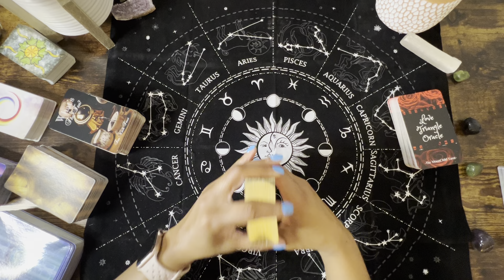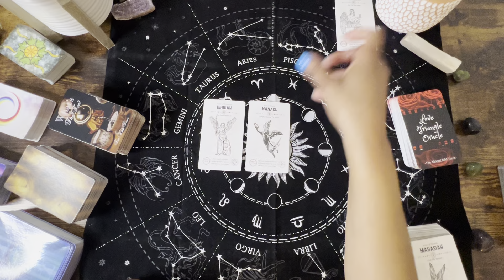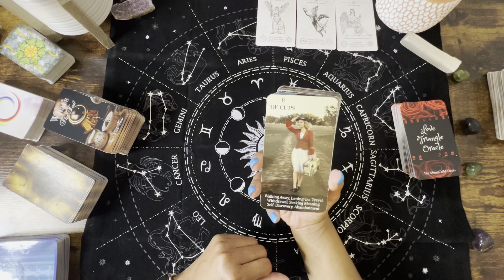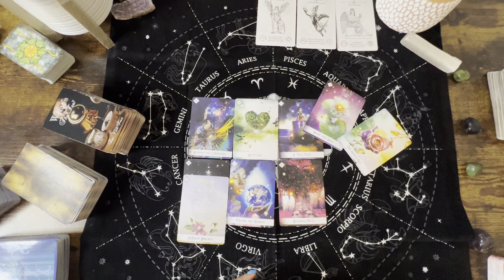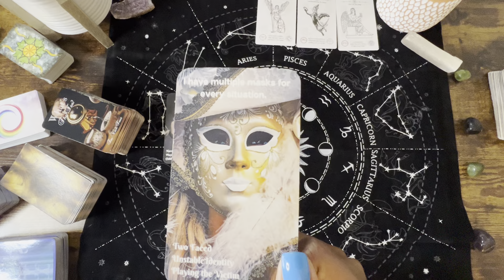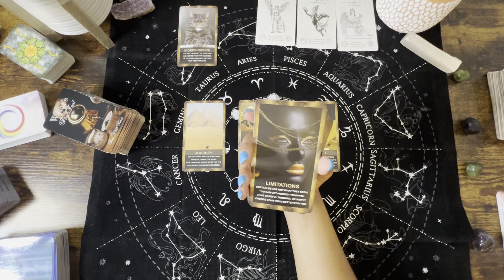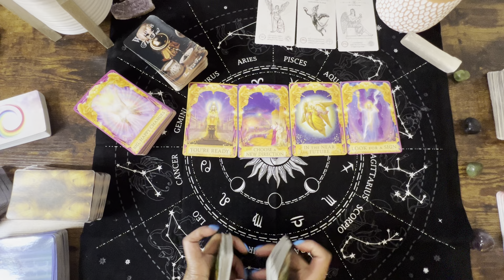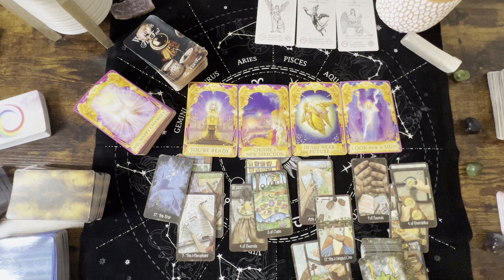SAGITTARIUS| QUEEN 👸 & KING 🤴 RISING 👆 ONLY WAY IS UP! January 2024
• Monthly Career✅
• DIVINE MASCULINE✅
• DIVINE FEMININE✅
• LIVE (1) QUESTION ANSWER TWICE A MONTH✅

📍SAG EMPRESS WEEKLY FORECAST📍

📍PERSONAL READINGS📍

Thank you so much for all your love and support ❤️❤️ I Love you 😘 sagittarius